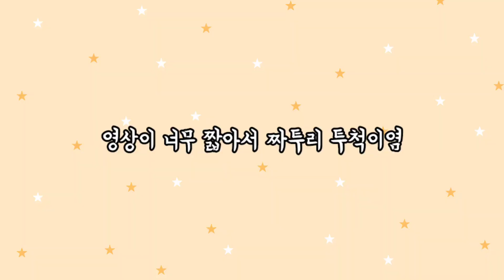강아지랑 투표하고 왔어요 20대 대통령선거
선거 꼭 참여 합시다!

※ 모든 영상을 퍼갈경우 유튜브 링크 통해서 퍼가주세요😆